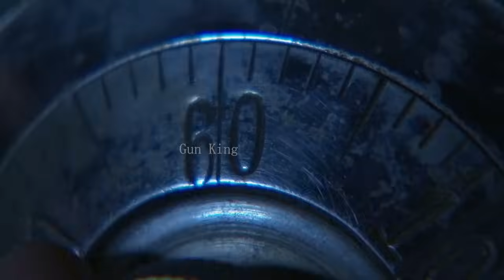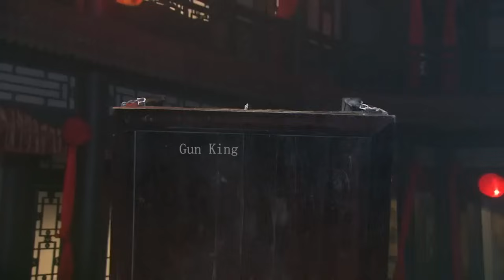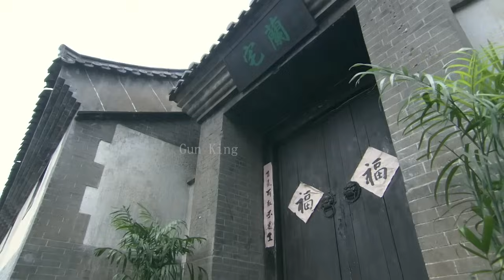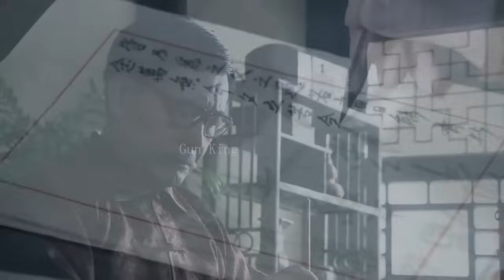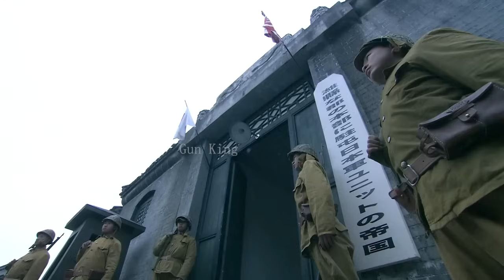【功夫電影】其貌不揚的乞丐竟是功夫高手，下秒暴揍日本最強武士 ⚔️ 抗日 MMA | Kung Fu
ZJRWZZ